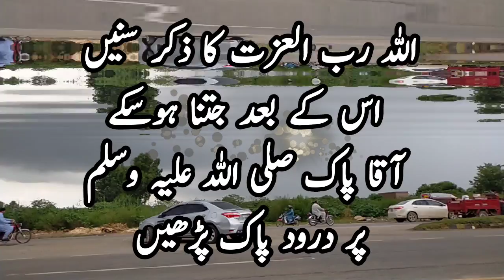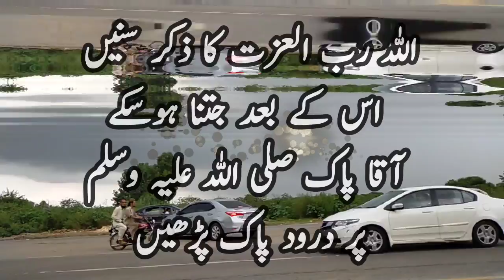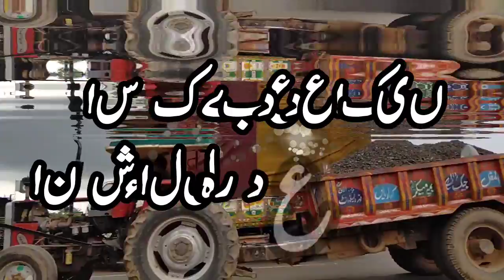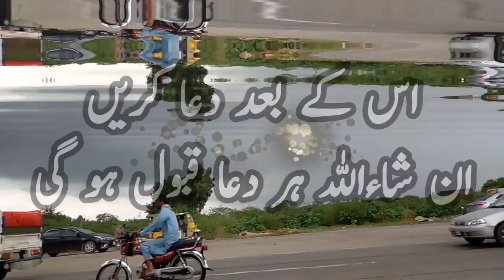Allah K 2 Mubarak Naam Aur Har Dua Qabool || Paisa Hi Paisa Ho Ga || Ameer Hony K Lie Wazifa